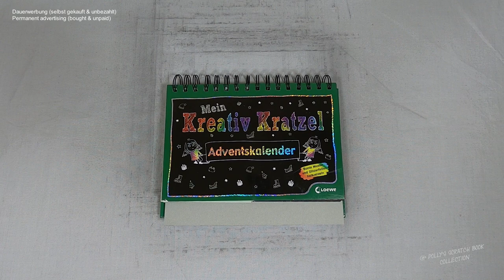heute lass ich glitzernde Zapfen wachsen (Speedrun) I Relaxing I scratch painting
adventskalender I drawingvideo I notalkingasmr I sleepmeditation I relaxing I relaxingsounds I scretch painting I scretchbook I no music I speedrun

🛒 kratze selbst 🛒
dieser Block bei Amazon

📖 Block 📓
Mein Kreativ Kratzel Adventskalender (2019)
(laut Blockrückseite)
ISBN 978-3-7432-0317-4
1. Auflage 2019
Umschlag- und Innenillustrationen: Pina Gertenbach
Umschlaggestaltung: Elke Kohlmann
Printed in China